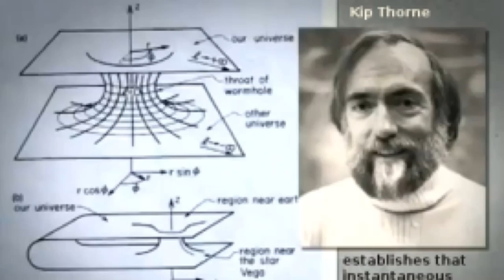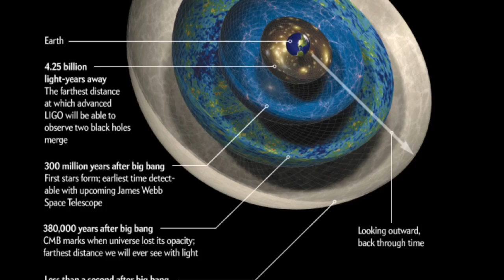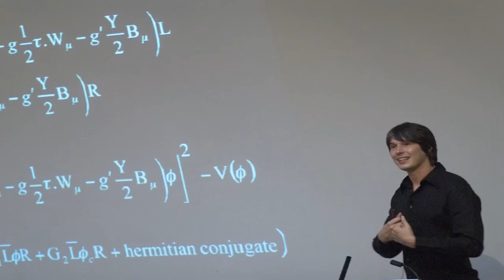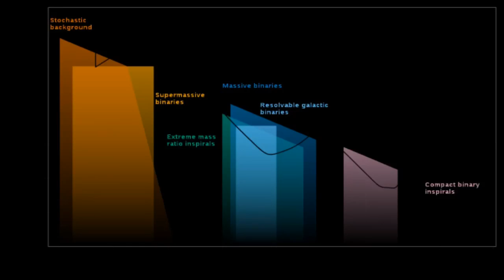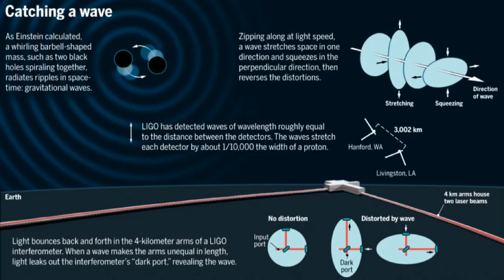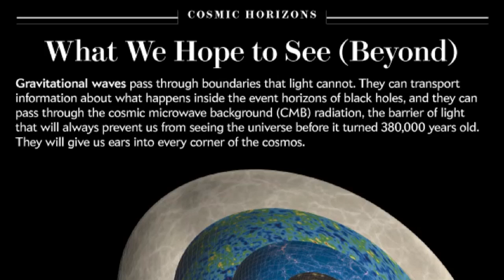Professor brian cox explains Gravitational waves ( black holes )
BBC Radio 2 interview Jeremy Vine Einstein's gravitational waves, Photos of gravitational waves and black holes explained by professor brain Cox and Prof. Sheila Rowan from university Glasgow BBC Radio 2 Jeremy Vine is the UK's number 1 radio programme .